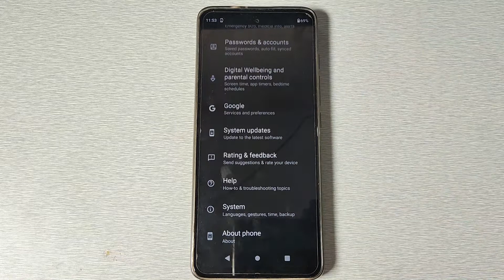How to fix network issue problem in MOTO G82 5G , network mobile setting